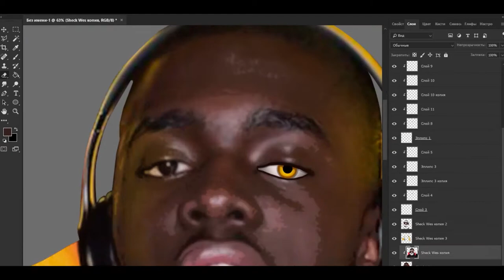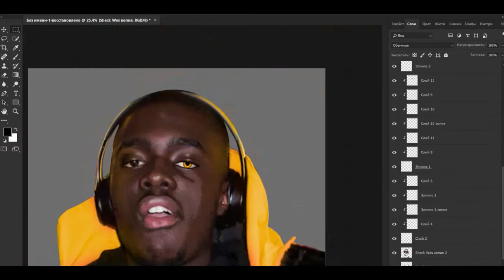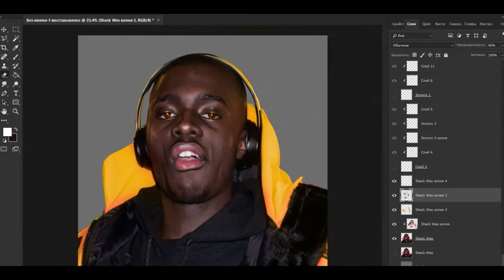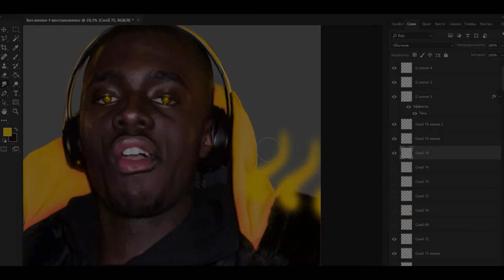Speed Art - Sheck Wes by G0DS3C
//Check description

♫ Music // Sheck Wes - Mo Bamba
Result in my Instagram // s3cg0d

Programs // Adobe Photoshop CC 2018
Video Editor // Adobe Premiere Pro CC 2018
Recording // Bandicam

   //We are G0DS3C
     //Join Us